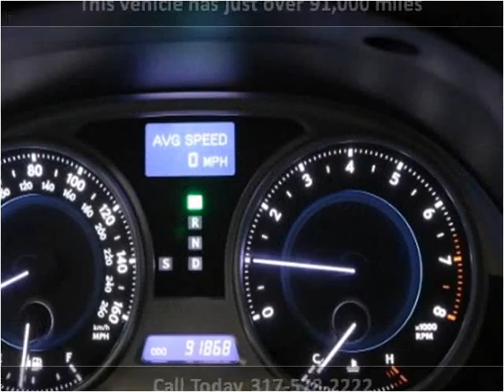2008 Lexus IS Used Cars Fishers IN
This 2008 Lexus IS is available from Ride N Drive.